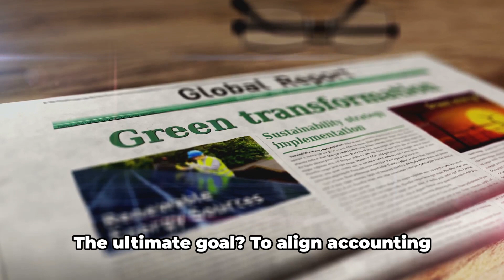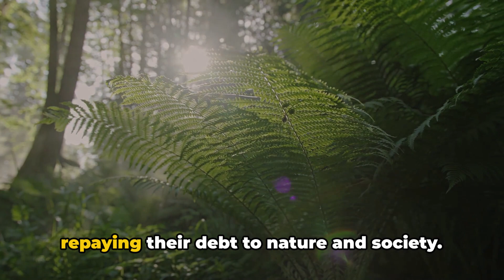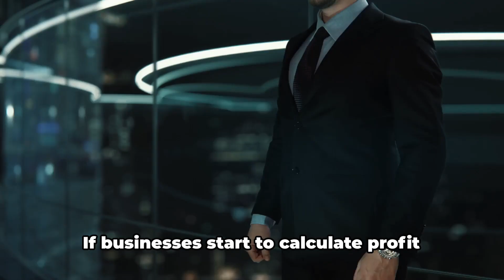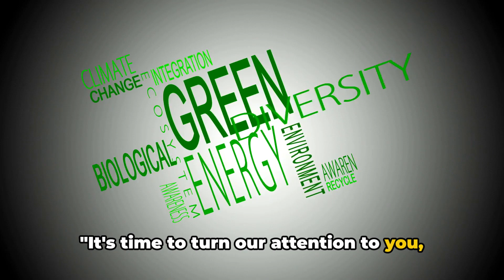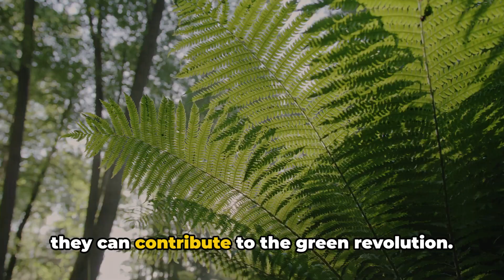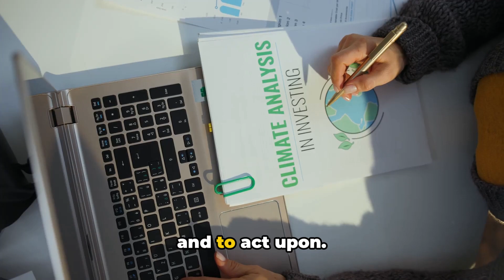Green Accounting Explained: A Green Tech Goals Deep Dive in Sustainability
In this eye-opening video, we explore the transformative concept of Green Accounting. Discover how accountants can play a pivotal role in helping us build a more sustainable future for our planet.

Learn how adopting green accounting practices can drive environmental stewardship, reduce waste, and unlock cost-saving opportunities for businesses. Gain insights into innovative techniques that integrate environmental, social, and governance (ESG) factors into financial decision-making.

Join us as we uncover the powerful intersection of accounting and environmental conservation. Equip yourself with the knowledge to make informed choices that safeguard our planet for generations to come.

If you found this video informative, please consider giving it a 'like' and sharing it with your network.

Together, we can inspire more people to embrace green accounting and create a greener, more sustainable world.

GREEN TECH GOALS, where we explore the cutting-edge world of green and sustainable technologies. Discover the latest innovations that promise a cleaner, greener future. Join us on a journey to understand how these advancements are shaping a better world for generations to come. Explore the future of sustainability with us!

OUTLINE:
00:00:00  The Green Revolution Starts Here

00:01:31  Accounting for Nature

00:03:05  Bridging the Divide

00:05:08  A Sustainable Future

00:07:10  Your Role in the Green Revolution

00:09:00  Closing Remarks